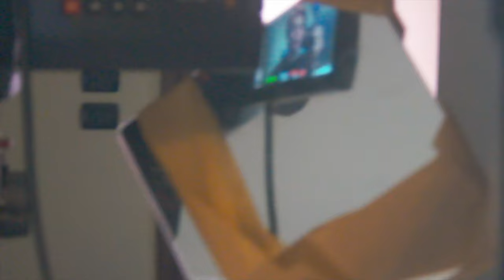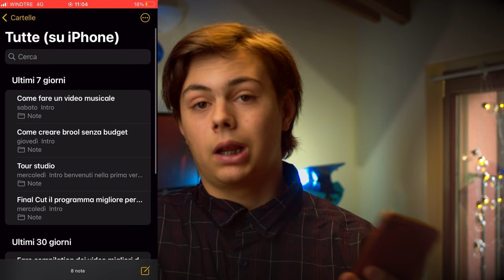COME REALIZZO UN VIDEO SU YOUTUBE ?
link utili:
scheda audio
cavo per collegare la fotocamera o il telefono alla acheda audio per usare microfoni xlr
twich:
che atrezzatura uso
video montato con : final cut